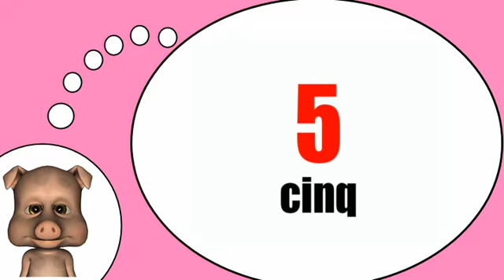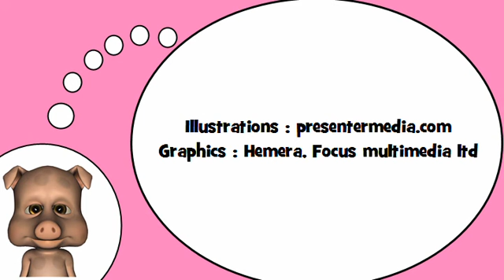Sto imparando francese = I numeri # da 0 a 9